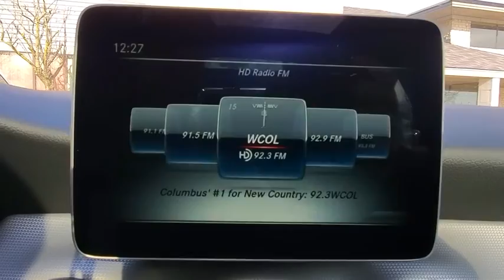2020 Mercedes-Benz GLA available in Dublin, Columbus, Delaware OH LJ669403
New 2020 Mercedes-Benz GLA available in Dublin, Ohio at Crown Eurocars Dublin. Servicing the Columbus, Delaware, Powell, Westerville, OH area.
2020 Mercedes-Benz GLA GLA 250 - Stock#: LJ669403 - VIN#: WDCTG4GB0LJ669403